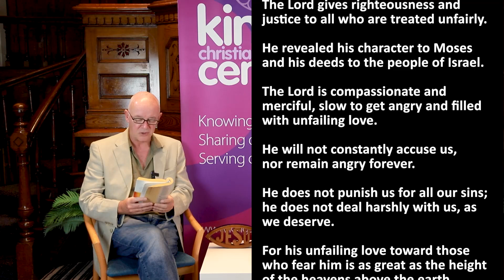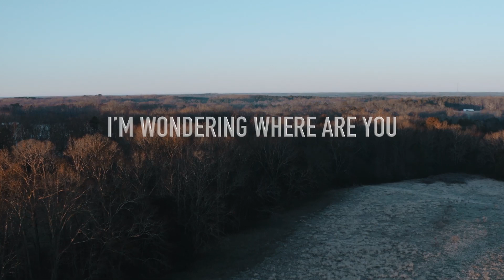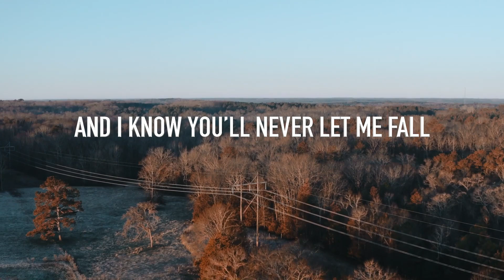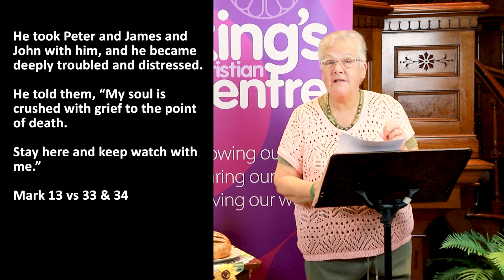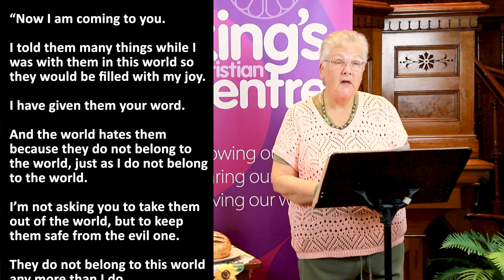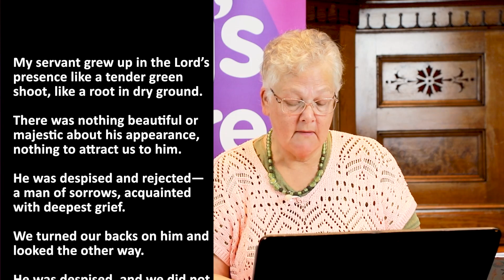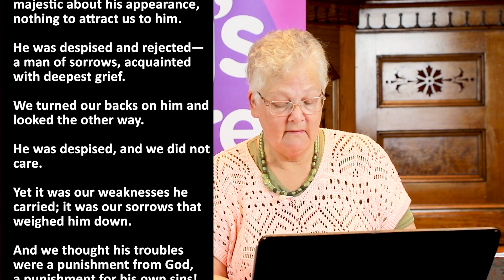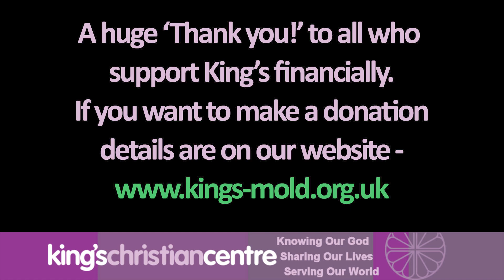King's Sunday message: Under Pressure.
This weeks message is delivered by Liz.

If you would like to donate to our Church, please click this